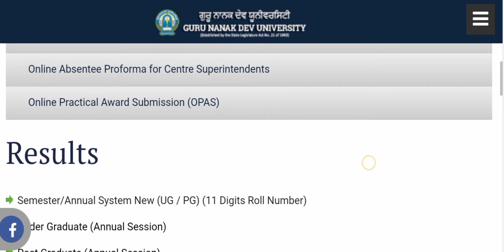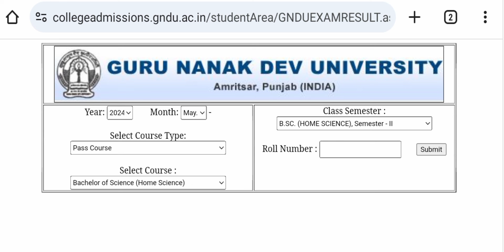Gndu Result 2024 😱 Declared Now🔥Most Waited Class 💥 BSC 2nd Semester 💯 Gndu Result News Today